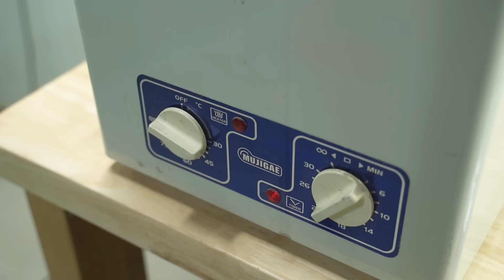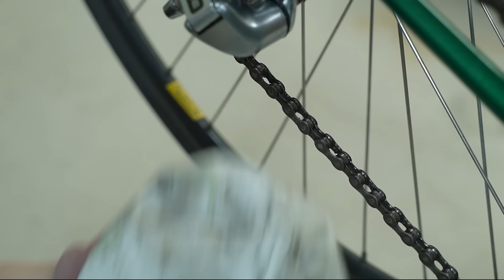Restoration - 1984 Japan made MIYATA Bicycle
[ASMR] Restoration - 1984 Japan made MIYATA Bike

Very old bike restoration
The frame had a lot of rust, and there were many parts that needed maintenance.